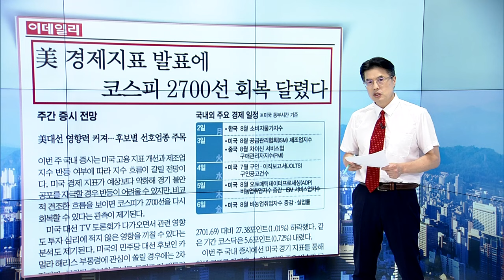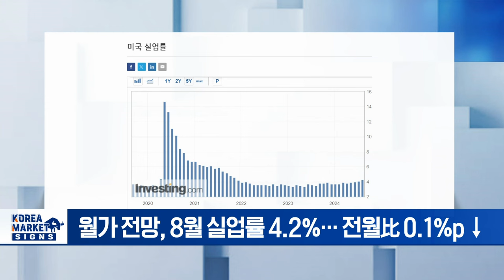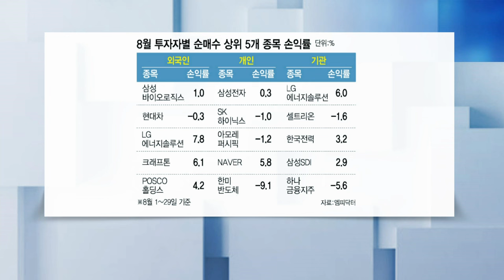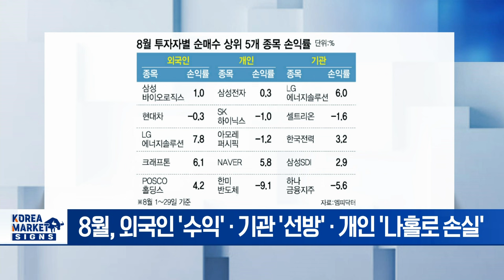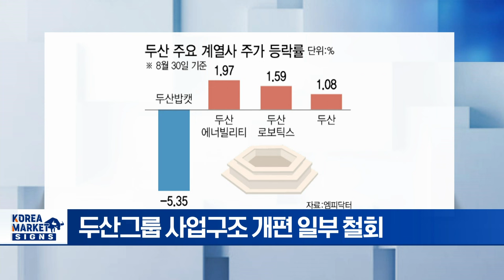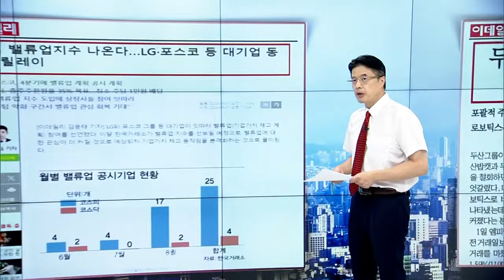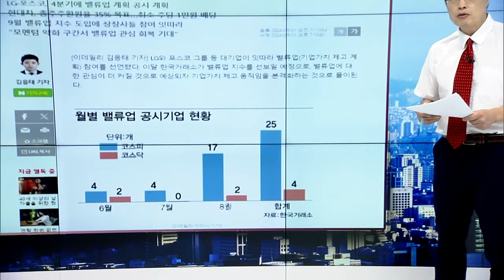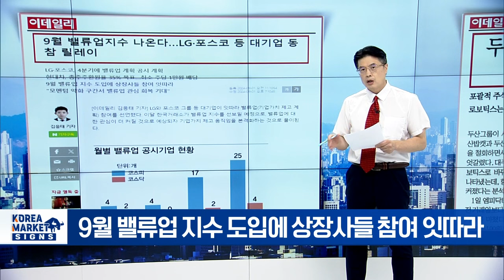🚀 두산밥캣 로보틱스 합병 철회... 두산그룹 주가 운명은? | Market Signal (20240902)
▶ 미 고용지표 발표에 코스피 2700선 회복 달렸다
- 시장은 다시 매크로 변수에 집중... 고용지표 주목
- 월가 전망, 8월 실업률 4.2%... 전월比 0.1%p ↓
- 8월 고용지표 불안 시 연준 빅컷 가능성 ↑

▶ 2차전지 살 걸 개미만 8월에 손실 봤다
- 8월, 외국인 '수익' · 기관 '선방'·개인 '나홀로 손실'
- 8월 외국인, 바이오·2차전지 담아 +3.7%
- 8월 기관, 2차전지 매수로 수익률 +1%
- 8월 개인, 반도체·화장품 담아 -1%

▶ 두산밥캣 로보틱스 합병 철회에 주가 희비
- 두산그룹 사업구조 개편 일부 철회
- 포괄적 주식 교환 철회에 밥캣 5% 급락
- 대주주 변경 외 변화 없는 두산로보틱스 2%↑

▶ 9월 밸류업지수 나온다... LG·포스코 등 대기업 동참 릴레이
- 9월 밸류업 지수 출시 앞두고 대기업 적극 참여
- LG, 4분기에 기업가치 제고 계획 발표 예정
- 포스코, 4분기에 밸류업 계획 공시 계획
- 현대차, 총주주환원율 35% 확대 목표 발표
- 9월 밸류업 지수 도입에 상장사들 참여 잇따라